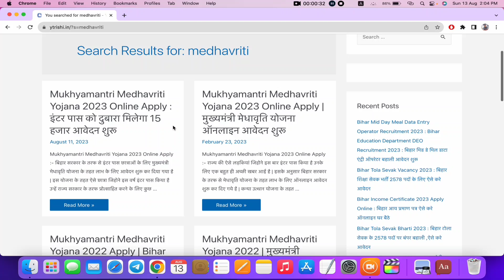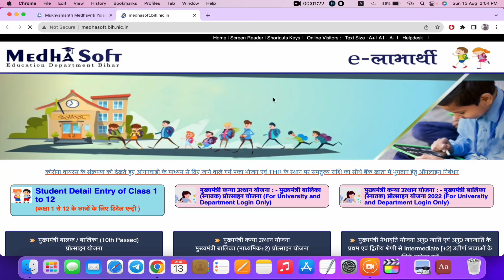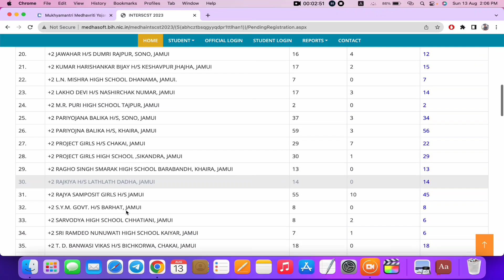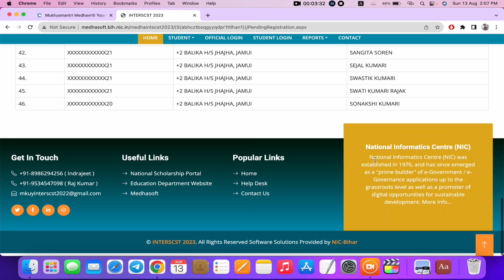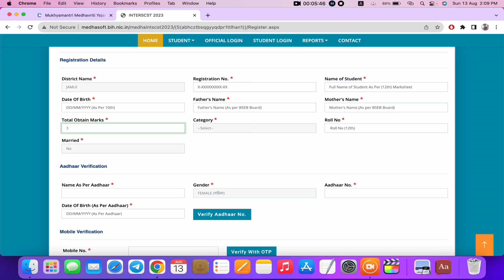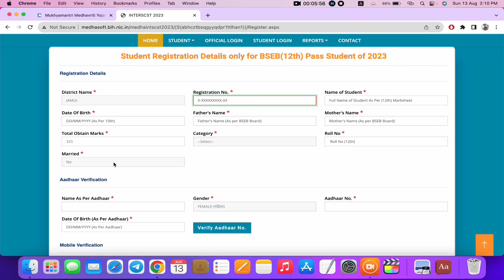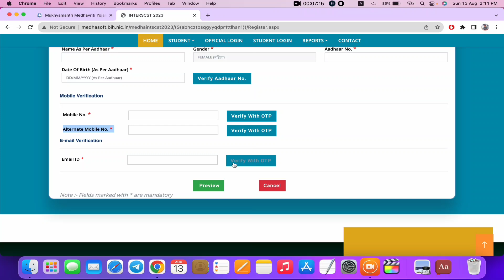Mukhyamantri Medhavriti Scholarship 2023 Online | Bihar medhavriti scholarship online apply 2023